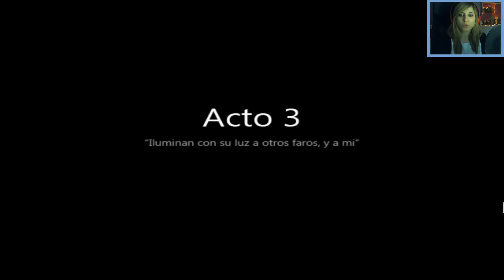To the moon (A la luna) #9 - Let's Play Español || loreniitta90